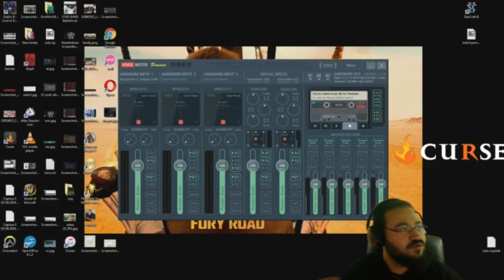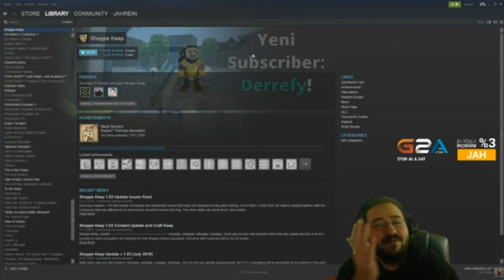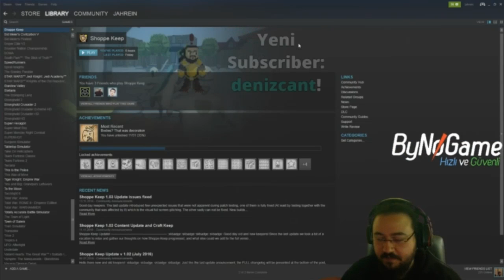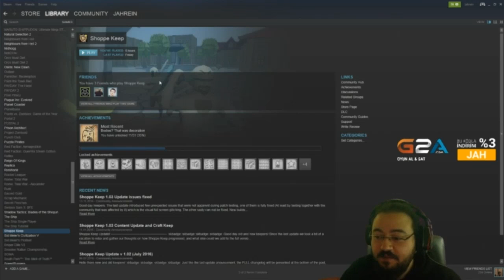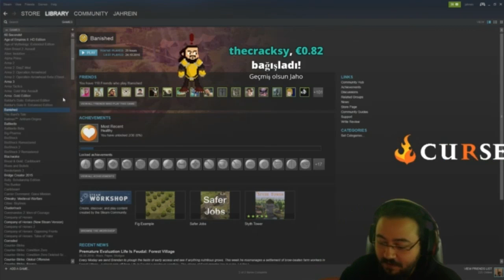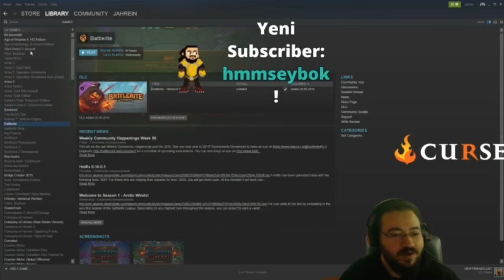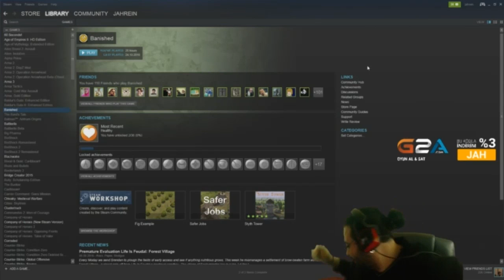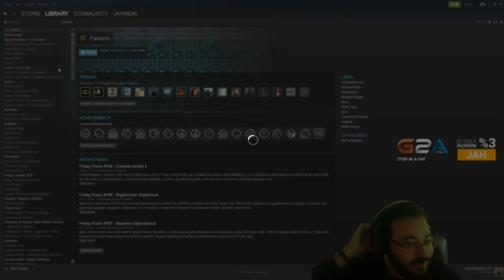Jahrein 1000 AP Diana Arkadaşı İle Hastane Anısı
Jahrein'nin İngilizce Bilmeyen Hastaneye Gitme Anısı